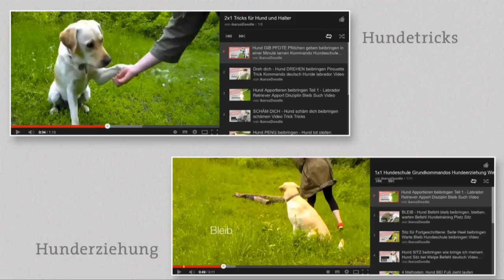Hund Pfoten kreuzen beibringen | Hunde Tricks beibringen Hundetrick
Heute zeigen wir euch, wie ihr eurem Hund den Trick beibringen könnt die Pfoten zu kreuzen. Hundetrick.